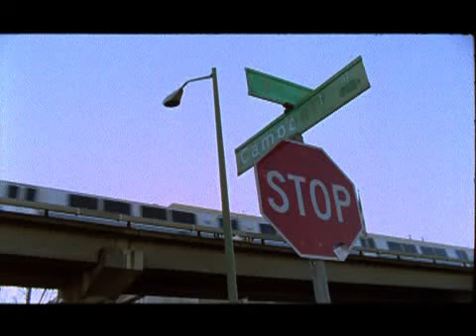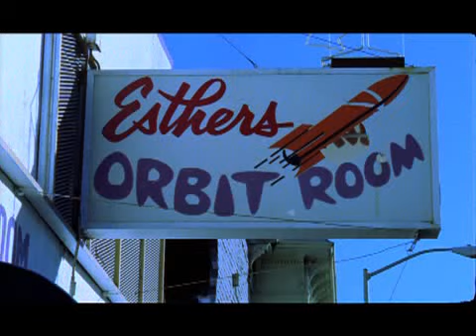Listen At Me Good (Preview)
Harmonica Shah is back in Oakland to make his mark 45 years after he was forced to get on a Greyhound and start a new life in Detroit.